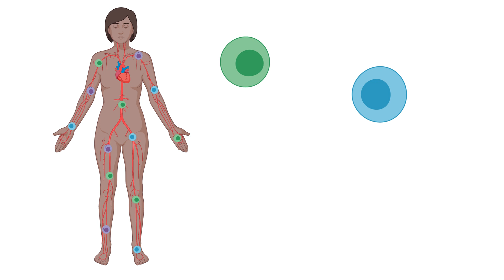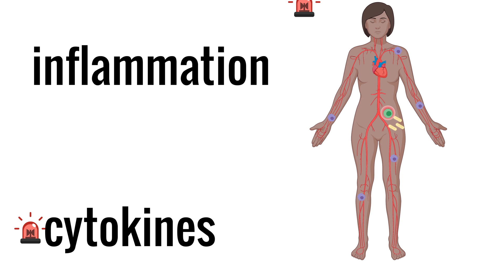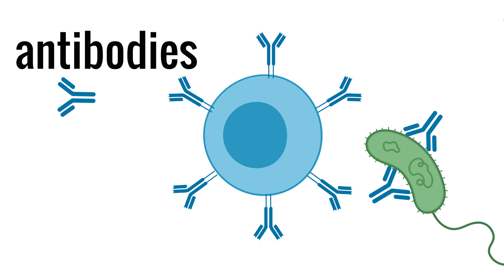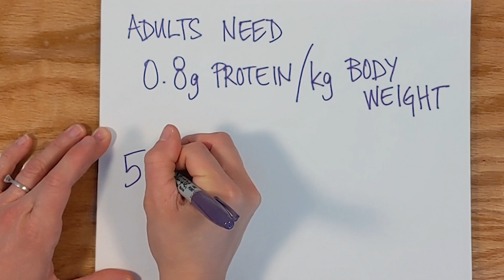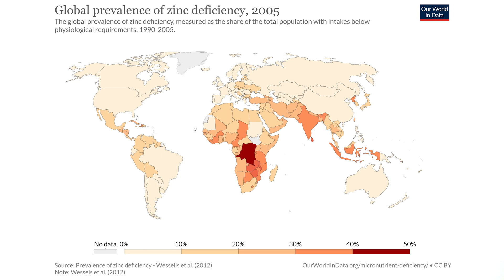The Truth About Immune Boosting Foods | Part 1 Deficiency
Are there specific foods or nutrients that I can eat to boost my immune system?

Unsplash

The idea of eating foods to bolster immune function is always enticing, and especially right now with the COVID-19 pandemic. There are no known foods, nutrients or supplements that prevent or treat infection with the novel coronavirus. Your body’s immune system is like your government’s military. The military is protecting a country from foreign invaders, the immune system is protecting your body from invading microbes. The military has several branches with specialized functions - the Army, Navy, Air Force and Space Force. The immune system has many kinds of white blood cells each with their own specialized functions. Here are three tools in the immune system’s arsenal. Tool #1 is inflammation. Inflammation is initiated when white blood cells sound the alarm by secreting chemical messengers called cytokines. This helps recruit more white blood cells to the battlefront. Tool #2 are free radicals. Free radicals are highly reactive compounds stored inside some white blood cells. When white blood cells engulf a microbe, they spray it with free radicals to destroy the invader. But here’s the thing. While inflammation and free radicals are effective at destruction, they’re non-specific and can damage healthy tissue caught in the crossfire. So the immune system needs to make this warfare more targeted. Antibodies are proteins that specifically recognize the invading microbe. Where does nutrition fit in? In order for the immune system to be constantly producing new white blood cells and ramping up antibodies, it needs raw materials from the diet. Severe malnutrition impairs immune function. Protein provides the building blocks to synthesize new white blood cells and antibodies. But how much do you need? It depends on your size - adults need 0.8g of protein per kg of body weight. There are many ways to get sufficient protein with or without animal products. Protein deficiency is exceptionally rare for Americans so this issue isn’t really a concern for immune function. Deficiencies of other nutrients can severely impair immune function like zinc, vitamin A, vitamin C, vitamin E, selenium and the B vitamins. If free radicals get out of control they can wreak havoc called oxidative stress. Antioxidants like vitamin C and E can quench these free radicals to neutralize oxidative stress. Don’t be deficient in nutrients if you want your immune system to function. Deficiency is common in some low and middle-income countries, especially for pregnant women and young children. Supplementing with essential nutrients to reverse deficiency enables immune function, and is truly lifesaving. In high-income countries like the United States, deficiency is rare. Between varied diets and fortified foods, Americans have sufficient intake of essential nutrients for immune function. Is there a difference between sufficiency and optimal when it comes to immune health?